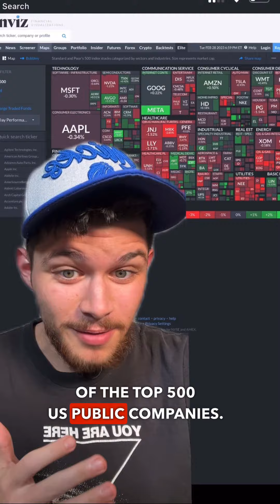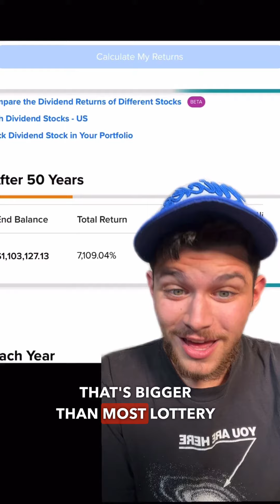How To Win The Lottery In 1 Try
In this video, we explore the concept of investing in the S&P 500 index as an alternative to playing the lottery. While the lottery may seem like a quick and easy way to potentially make a large sum of money, the odds of winning are typically extremely low. In fact, the chances of winning a lottery jackpot can be as low as 1 in millions or even billions.

On the other hand, investing in the S&P 500 provides a much more reliable and potentially profitable way to grow your wealth over time. The S&P 500 is a stock market index that tracks the performance of 500 large-cap U.S. companies. By investing in the index, you are essentially investing in a diversified portfolio of stocks that have historically provided strong long-term returns.

In this video, we'll discuss the historical performance of the S&P 500, the benefits of diversification, and the importance of investing for the long-term. We'll also compare the potential returns of investing in the S&P 500 versus playing the lottery, using real-world examples to illustrate the stark contrast between the two.

So if you're someone who enjoys the thrill of the lottery, but also wants to make smart financial decisions for your future, this video is for you. Join us as we explore why investing in the S&P 500 can provide results often greater than the lottery itself.